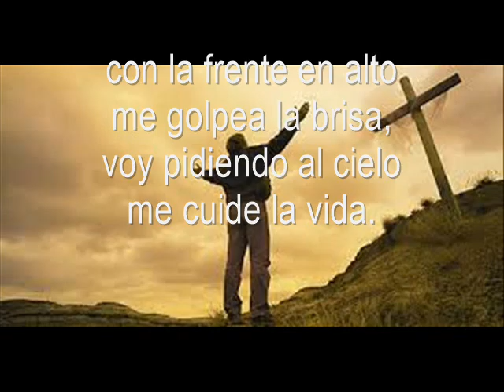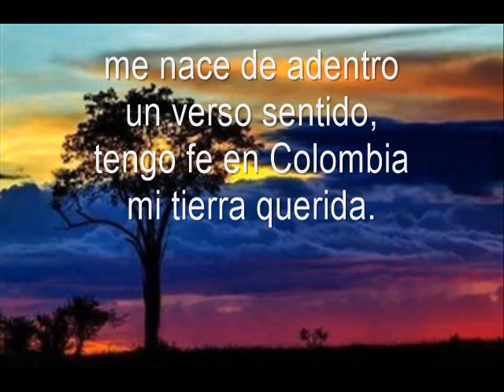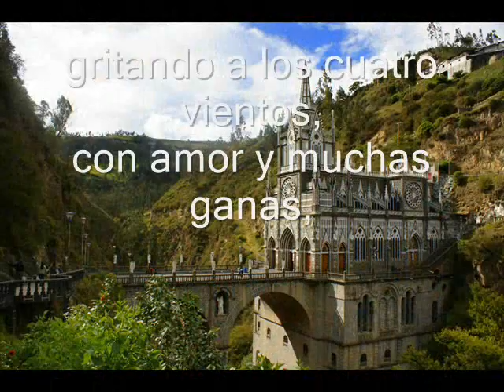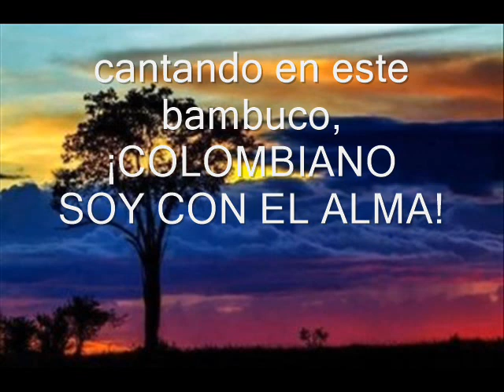HERENCIA-Bambuco GIOVANNY MORENO-Interpretes DUETO FERNANDO Y JOSÉ